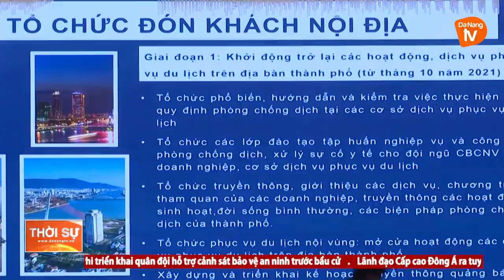TRIỂN KHAI KẾ HOẠCH KHÔI PHỤC HOẠT ĐỘNG DU LỊCH ĐÀ NẴNG